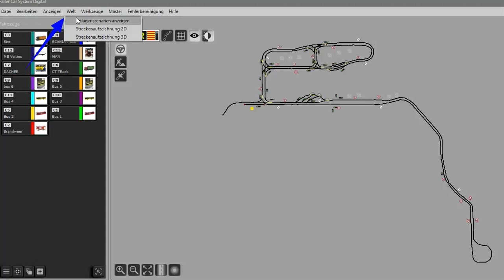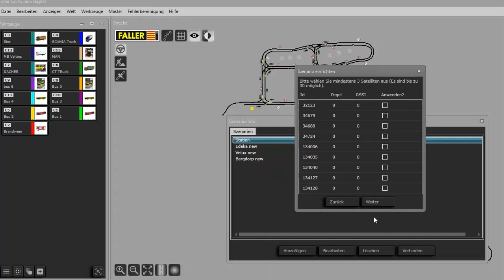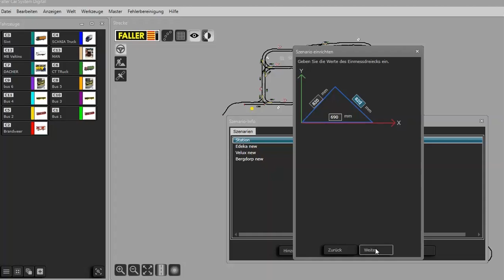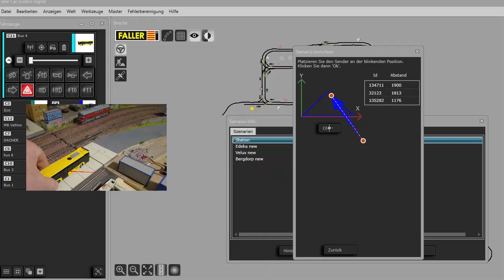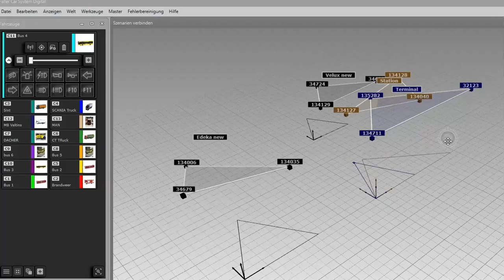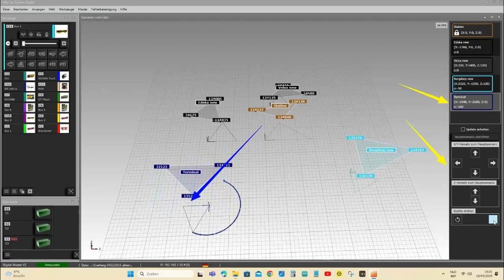Tutorial 5 : How to add satellites in Faller Car System Digital 3.0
Satellites are used in Faller Car System Digital 3.0 to define the position of vehicles on the layout.  In this tutorial I will show you step by step how to add 3 additional satellites, e.g. for a new scenario, to expand an existing Faller Car System 3.0 layout with satellites.

CHAPTERS :
0:00  Intro
1:00 How to define a calibration triangle to calibrate these new satellites
2:50 How to create a new scenario
4:12 How to perform the calibration process using a vehicle
5:50 How to correctly position this new satellite scenario in 3D with your existing base scenario

WHY ??   You may ask why one need more satellites :  Theoretical 3 satellites should be able to cover your entire layout.  But that is only true if your satellites can be high enough above the layout.  In my hobby room attic, the ceiling is rather low and also partly sloped.  Satellites hover 60 - 120cm above the layout, which restrict their reliable coverage area.  I have also a large city with narrow streets and tall houses.  The ultrasound which is used to measure the distance, does not penetrate through buildings and trees.   But you still need 3 satellites to get a good position record of the car.  These facts have resulted that I have today 5x 3 satellites to cover my 8m x6m layout.  And even then there are local “dark” spots in narrow streets, I will explain in a future tutorial how to resolve that !!